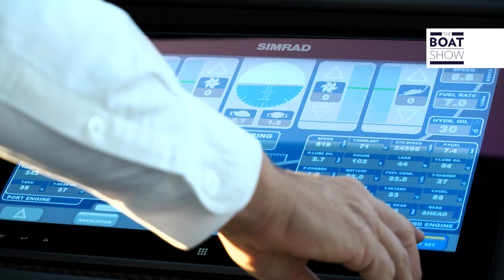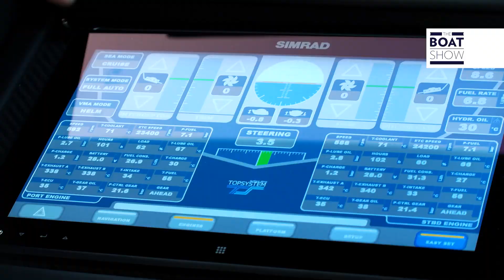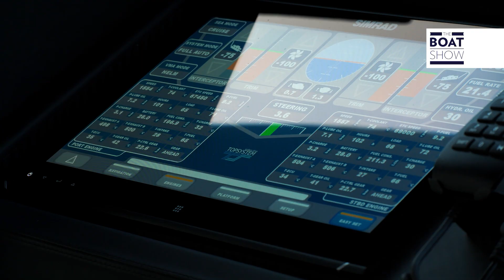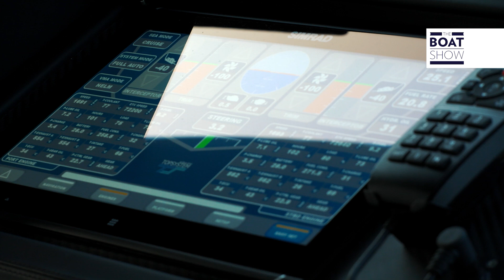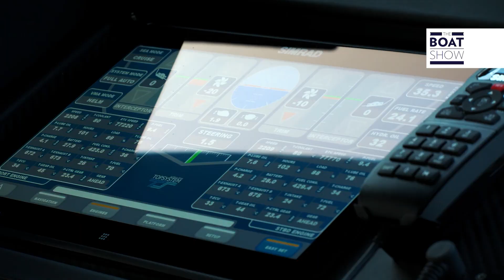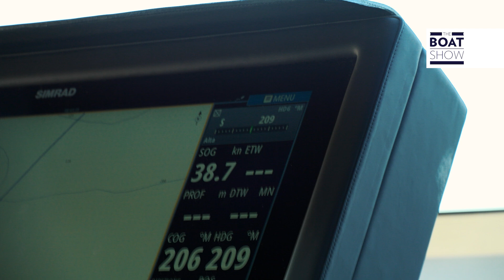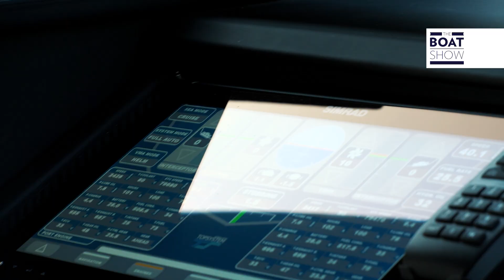[ITA] PERSHING 9X - Prova Esclusiva Performance Yacht - The Boat Show